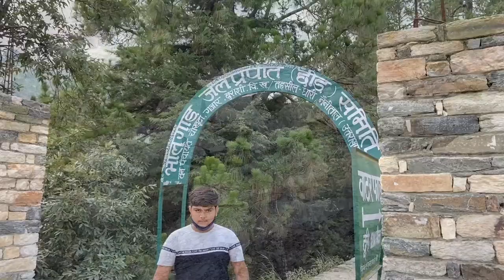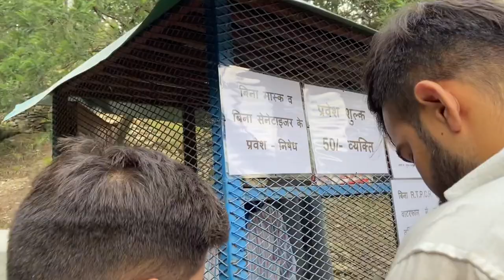DAILY VLOG #40 ( MUKTESHWAR SUNSET POINT IS UNBELIEVABLE 😳🤔😱♥️😍)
MR. POGO  is a YouTube Channel, where you will find gaming videos and vlogs, I hope this video was Useful and you liked it, if you did press the thumbs up button.

PRESS BELL ICON TO " ALL " SO YOU GET THE LATEST UPDATES OF OUR CHANNEL.

hit likes.

lots of  ❤️